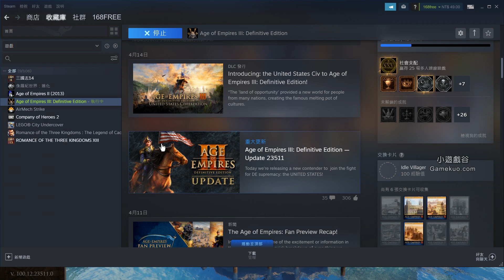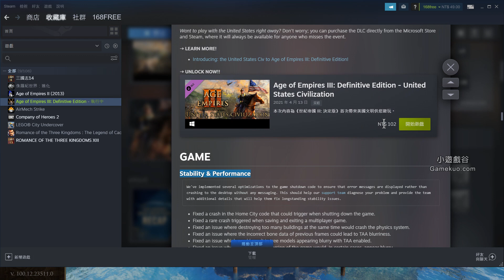世紀帝國3 決定版 美國 紙牌，新文明介紹 簡易教學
世紀帝國3 決定版 美國 紙牌，新文明介紹 簡易教學。紙牌介紹2:26
探索時代升商業時代12:50，升要塞時代15:08，升工業時代17:33，升帝王時代20:00。